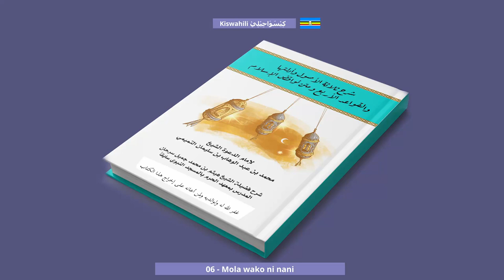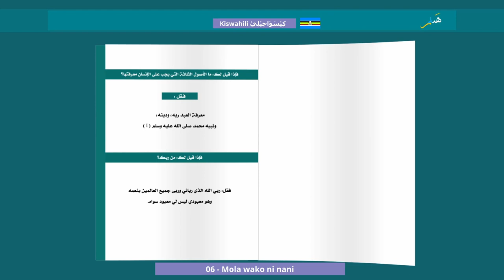06 Mola Wako Ni Nani من ربك